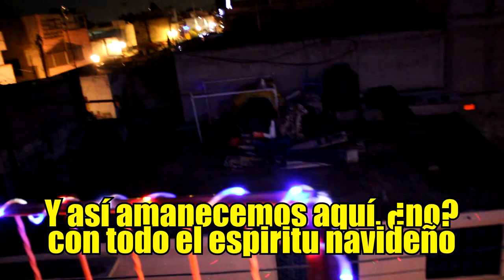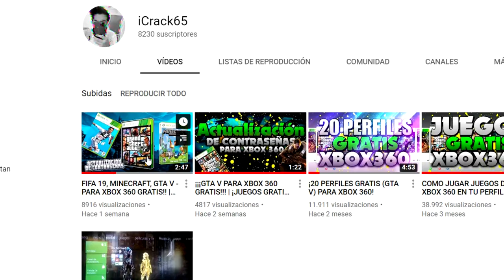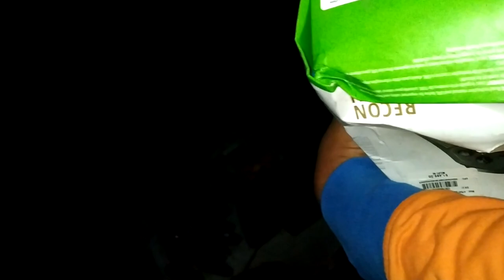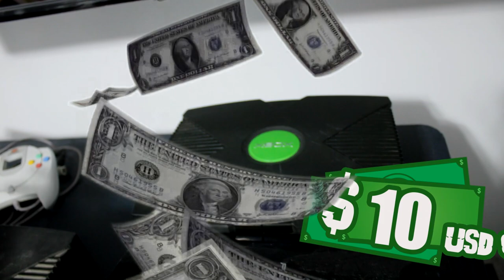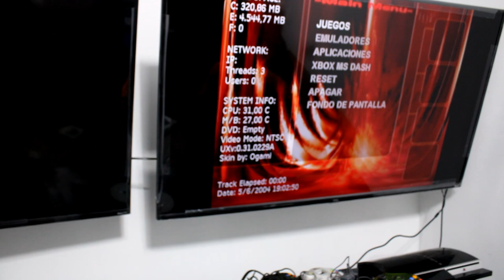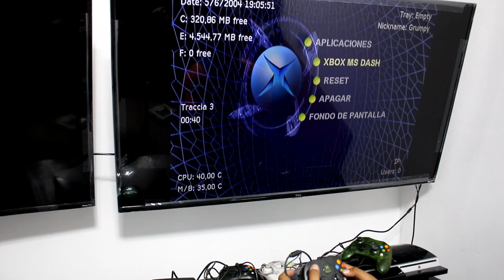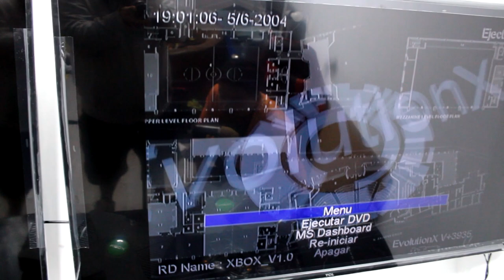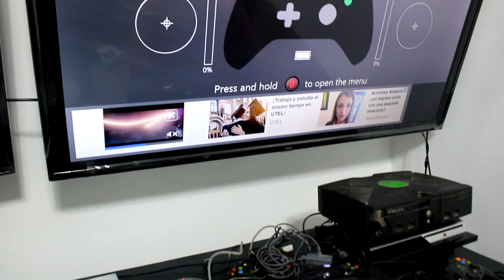Compré en el tianguis de MADRUGADA #2 | Todo esto encontré!! | Buscando consolas baratas en México $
Xbox live: ExpectorAka8449
Fornite: ExpectorAka